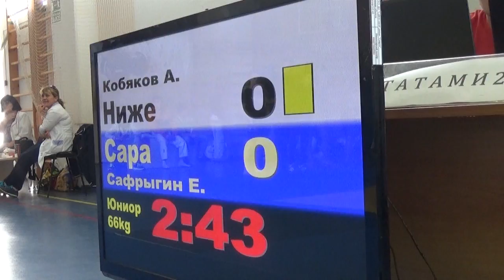Дзюдоисты провели репетицию первенства Поволжья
Пять медалей, две из которых "золотых", завоевали ульяновские дзюдоисты в рамках традиционного турнира "Волга". Впервые за свою 30-летнюю историю соревнования покинули пределы Ульяновска и прошли в сенгилеевском спортивном комплексе "Олимп".